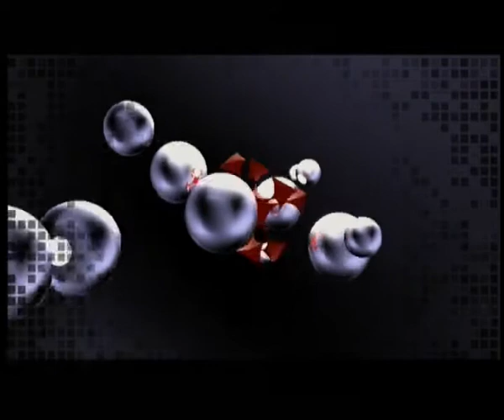Vital by Aspekt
Assembly 2005 64k intro competition entry, 6th place.

Notes: Linux
Title: Vital
Author: Aspekt